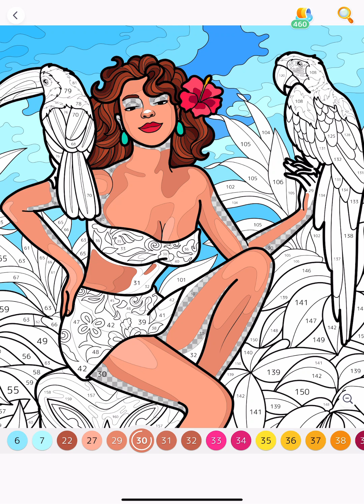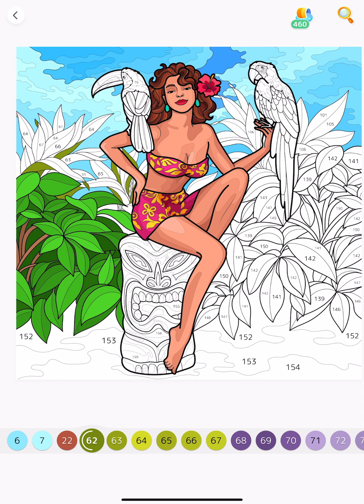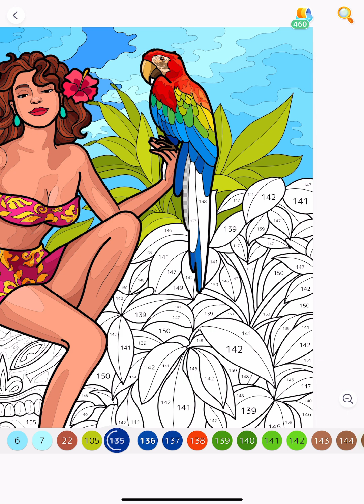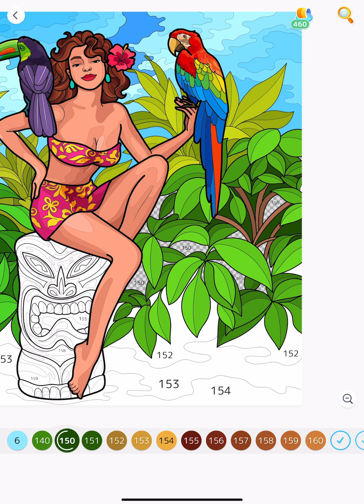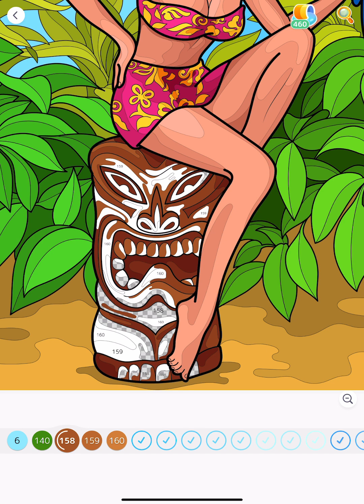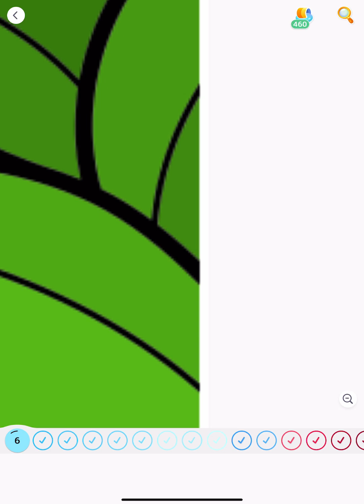Woman Holding Exotic Birds